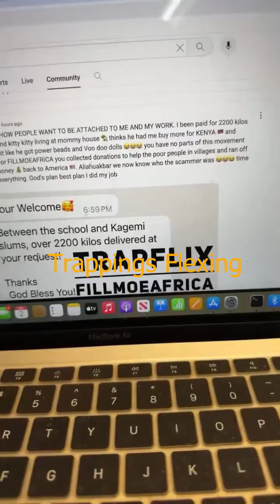JT THE BIGGA FIGGA Kuz Kutty AKA KuzKuttySippinTeaTv-tu2xu says Dont let that go over your head